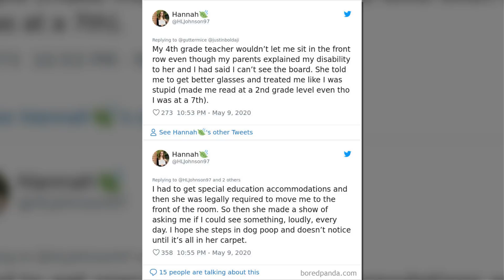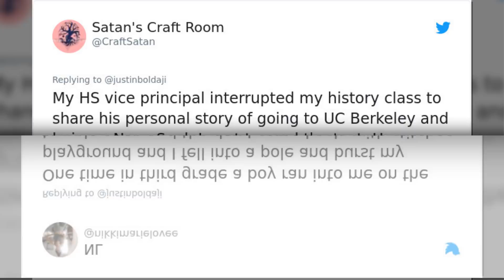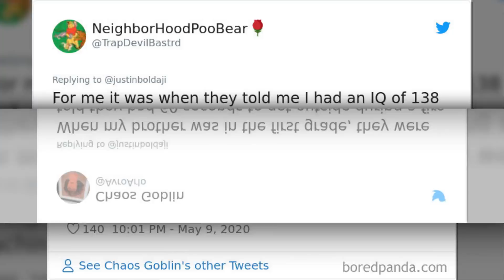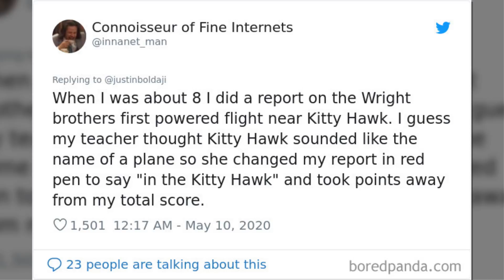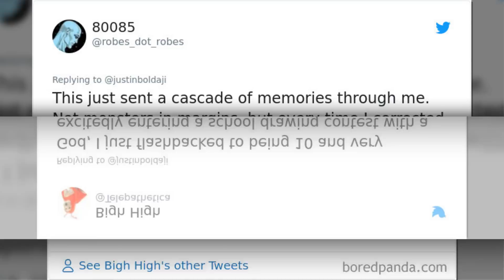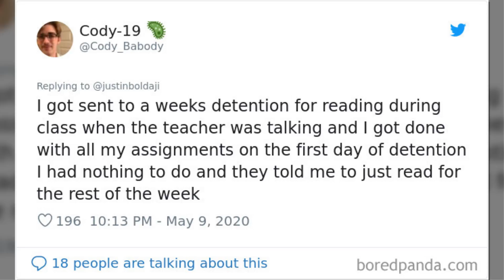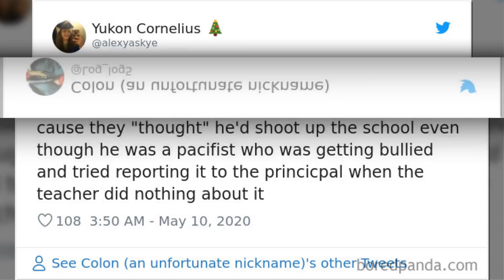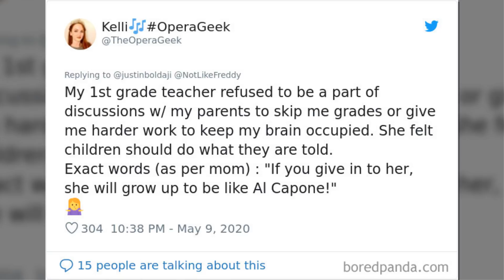People Share Stories About Jerk Teachers That “Radicalized” Them In Their Youth